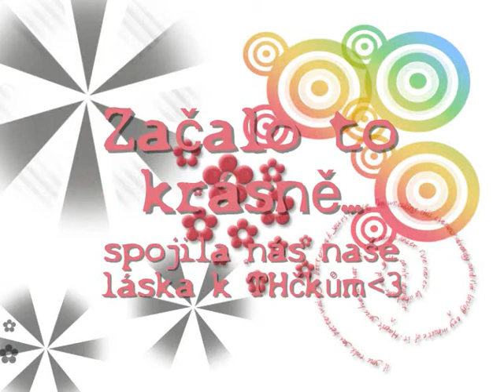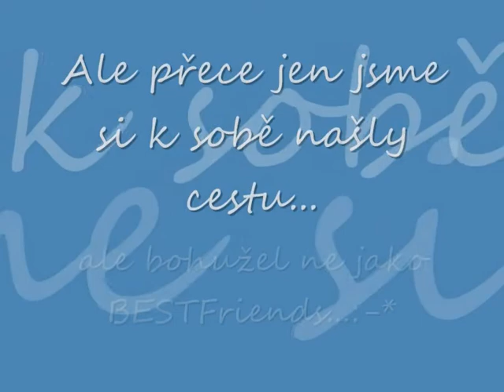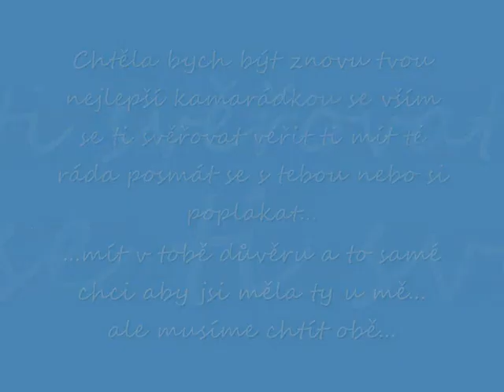I love you my friend...Pro Verunku